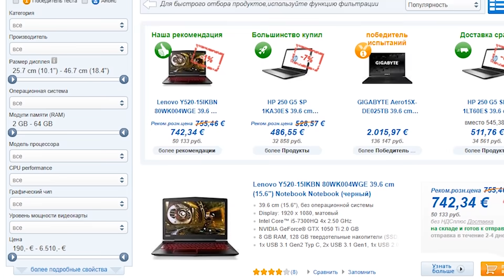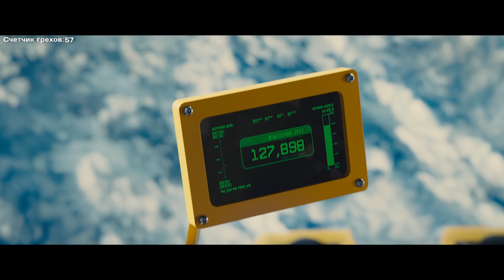Все киногрехи "Kingsman: Секретная служба"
Следующий выпуск: "Планета Обезьян: Революция"
➤➤ магазин купон на 5 евро FWC2RYV

Производство фильма:
1. 20th Century Fox Film Corporation
2. Cloudy Productions
3. Marv Films
4. TSG Entertainment